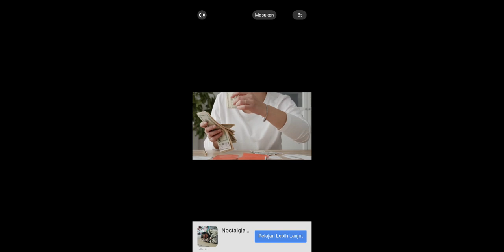memecahkan misi rahasia di balik sakura school simulator ternyata beneran dong yuk cus tonton